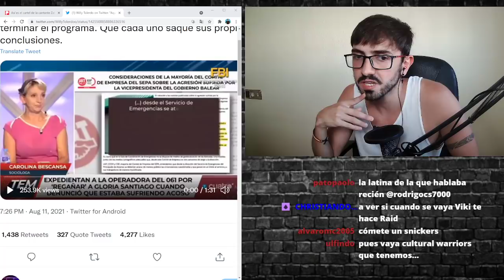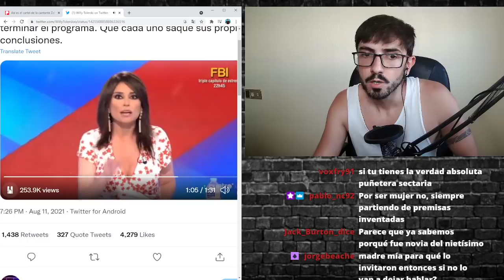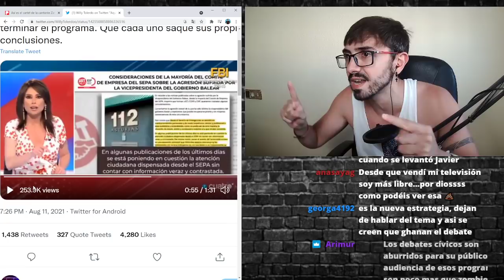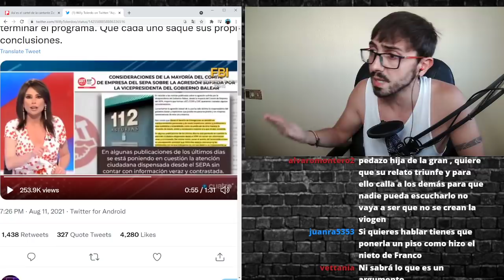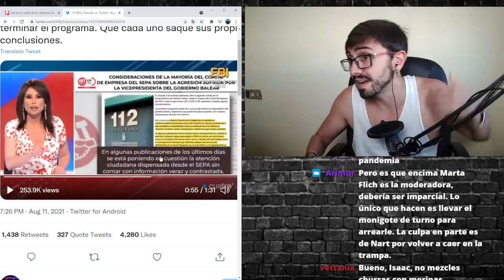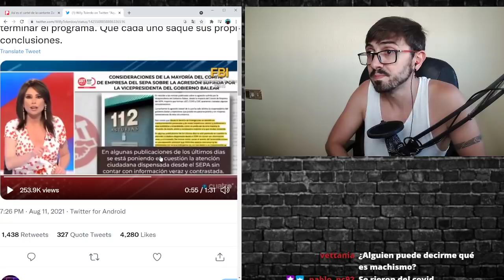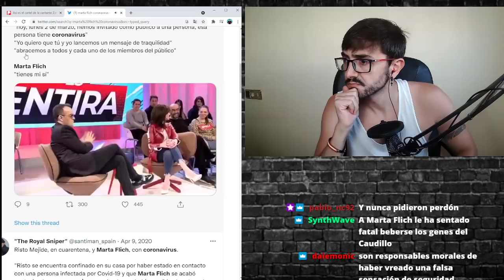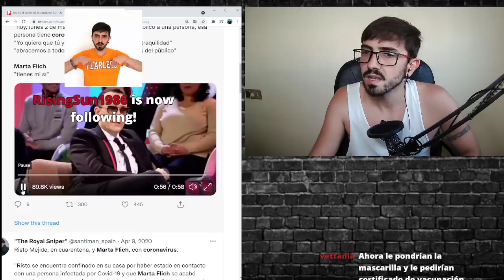MARTA FLICH la totalitaria VS Javier Nart / InfoVlogger LIVE